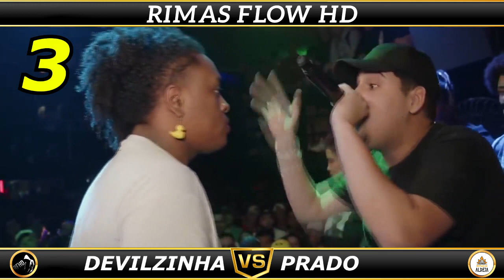TOP 15 RIMAS PERFEITAS E INSANAS NO BEAT